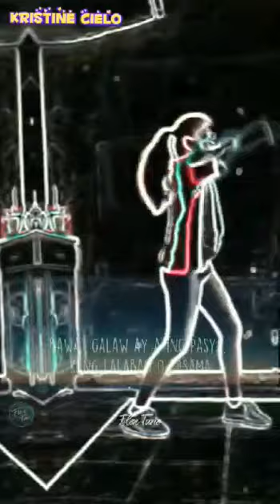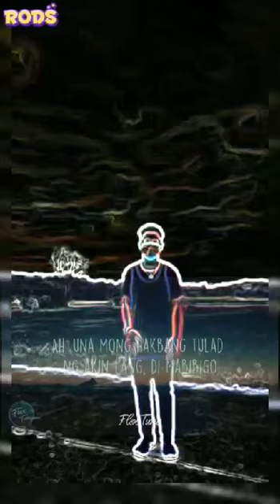Audio visual presentation of the song "Gabay" by Kz Tandingan group 4